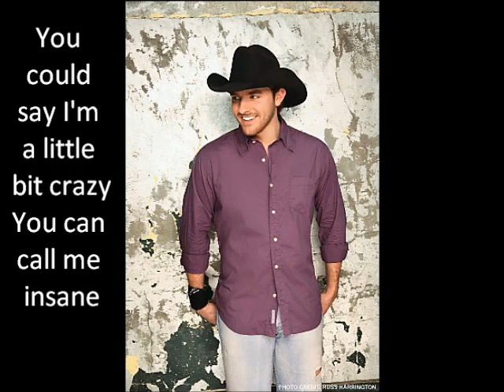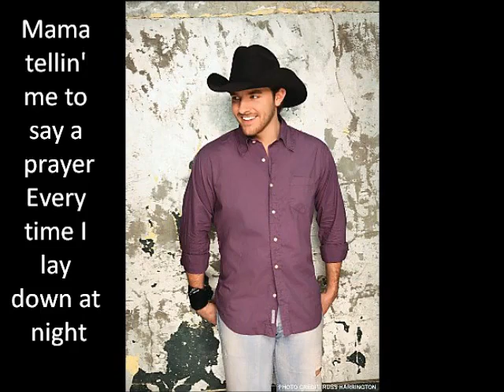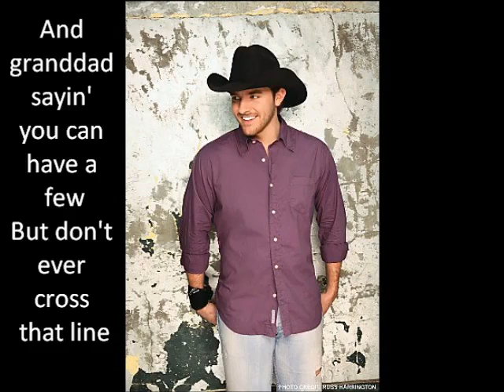Chris Young Voices